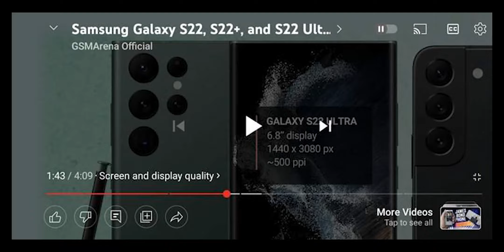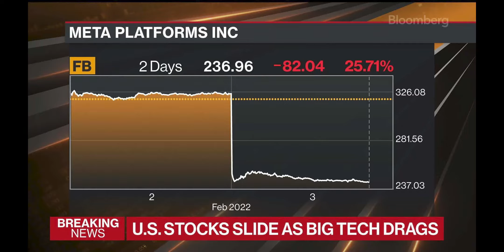Tech News #48 - 27000000 mAh Powerbank, Jio Phone 5G Price, T-Series OTT, MIUI 13 India launch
Tech News #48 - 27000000 mAh Powerbank, Jio Phone 5G Price, T-Series OTT, MIUI 13 India launch: Aaj ki video mein aapke sath week ki updated tech news share ki hai. Mujhe ummid hai aapko ye video pasand aayi hogi..

00:00 Intro
00:44 WhatsApp Backup Limit
01:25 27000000 mAh Power Bank
02:13 Tax on Crypto
03:21 Jio Phone 5G Price
04:15 YouTube New UI
04:59 T-Series OTT
05:40 Meta Share Down
06:23 90 Seconds Reels
07:04 MIUI 13 India launch
07:53 Apple No. 1 in India
08:21 Airtel New OTT Plans
08:50 Tesla Recalls 817000 Cars
09:35 Twitter New Features
10:38 Redmi 10A
11:43 Vivo T1 Launch
12:59 Redmi Note Series Launch
15:06 Realme 9 Pro Series Launch

VGMTECH